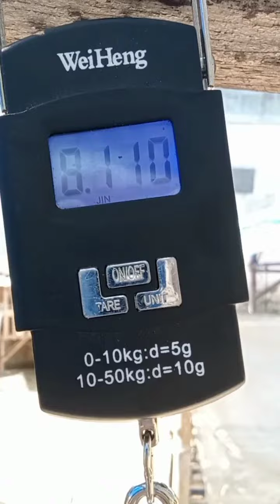Cara mendapatkan minti jumbo#entokjumbo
masih banyak yang belum tau. cara mendapat kan entok jumbo di vidio ini lami cantumkan pemilik ternak entok jumbo selamat mengordernya trimakasih#entokjumbo